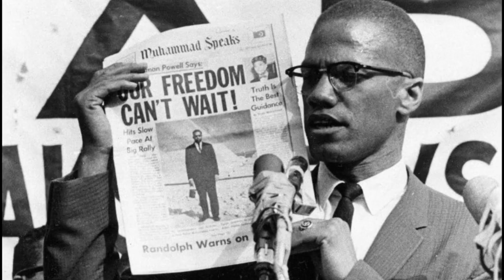The DEMOCRATIC past just canceled its future in 2024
Black Men reject the Democratic Party! American History tells the story and we don't want to "PARTY" no more, not even a last dance!